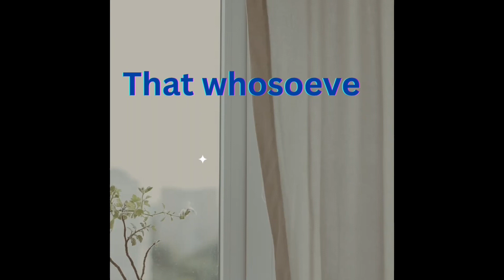John 3:16 For GOD so Loved the World